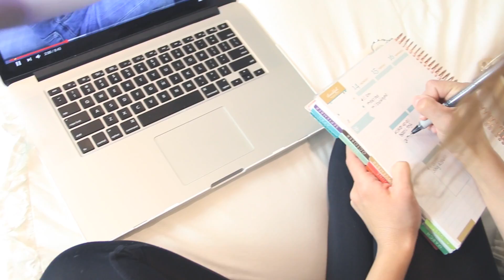FALL NIGHT ROUTINE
ERINCONDREN 10$$$ OFF FIRST PURCHASE CLICK HERE!

I am so excited to be sharing my Fall Night routine with you guys. As the seasons switch so do my routines. For this season, I am all about being Cozy, having candles burning, and Most of all keeping my skin clean and clear during the colder months. So becuall it is Fall I love having a Skin care routine and Hair care routine that helps me feel good and helps me wind down for the night for better faster more relaxing sleep! Hope you enjoy my Fall Routine! Let me know what I should do next! Also if you read this, comment "I READ IT"!! xoxo

XOXO,
Adrianna Avenue